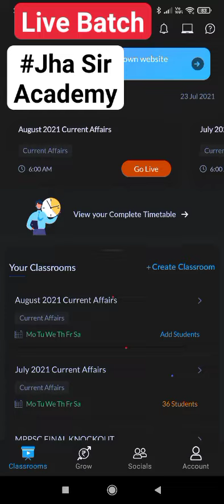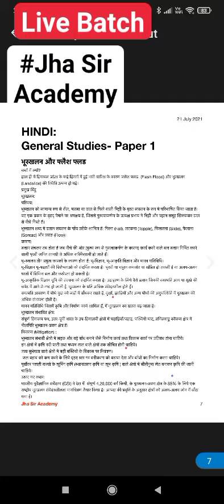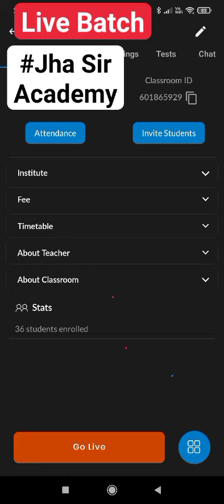जो students already enrolled hai Current affairs PDF Batch में ये विडीओ ज़रूर देखें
"Sanjeevni Current Affairs Batch" For UPSC PSC Civil services (Pre cum Mains)

Only Rs. 150 per month Class fee

Offer on one time fees Rs.500 for August 2021 to December 2021 (Valid till 31 July 2021)

Batch includes:

1. Live Classes

2. Complete Coverage of Current Affairs topics for UPSC PSC Civil Services with General Studies topics which comes in  News (as per Syllabus and trend of civil services)

3. Study materials which includes:
a. Lecture PDFs
b. Monthly Magazine
c. Weekly Revision PDFs
d. Complementary Gyanshila pdfs (our new initiative)
e. Monthly Current affairs Practice Question
f. Some more complementary materials

4. Current Affairs MCQ Practice (designed as per Civil services trend)

For any doubt related to course

Dear after depositing fee
Send your
1. Name
3. Gmail id
4. Fee paid screenshot with reference number

Send to 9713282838 via whatsapp or telegram

Mains Answer Writing batch - 3months program (fee 3000/-)

To join- NCERT SELF-STUDY CUM TEST SERIES PROGRAM (Fees 300/- only) (Minimum 800 Question Practice)

Why you should join JhasirAcademy ? Check below videos

Complete 2021 Current affairs pdf + MCQ - 1200/-